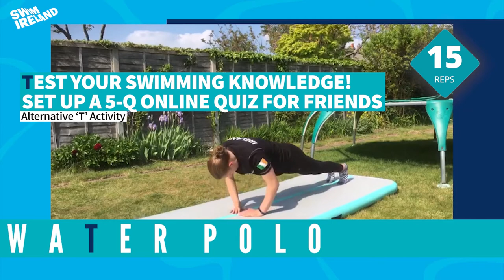Swim Ireland 21-Day May Challenge | Workout 5 - WATER POLO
Swim Ireland's 21-Day May Challenge word today is: WATER POLO
Each letter has an exercise, which you can find in our A-Z of Exercises right

To save you time, with the help of our fantastic elite aquatic athletes, we've put together today's WATER POLO workout in the above video.

For every exercise, there is an alternative activity - if you fancy something different, like painting a picture, or going for a stroll - and for every day there is a 'Mind Yourselves' task.

On Thursday it's: LEARN, or experience, something new today

We are all